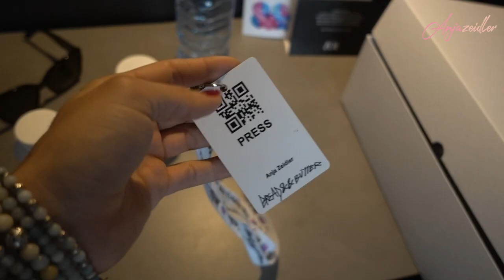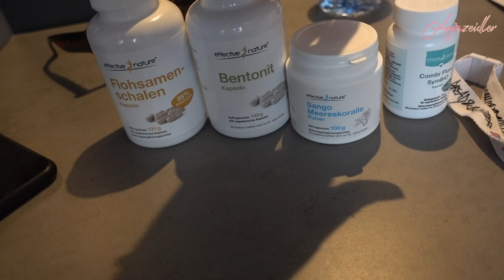Meine Streetstyles an der B&&B in Berlin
► Meine Kochvideos
► pflanzliche Ermährung